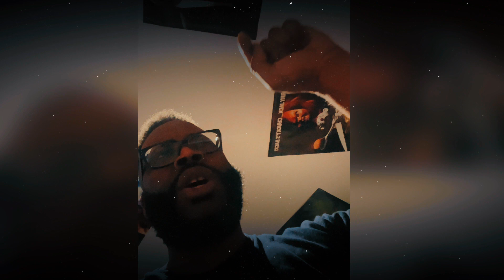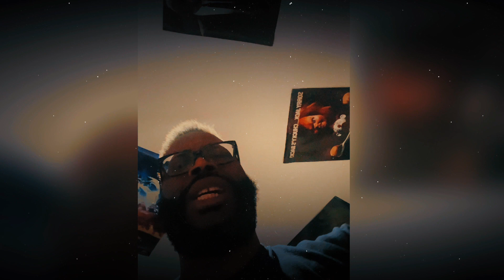ᵀʰᵉ ᴹʳ.ᵂʰⁱᵗᵉ ˢʰᵒʷ ˢᵉᵃˢᵒⁿ ˣⱽᴵ ᵀʰᵉ ᴿᵉᶜᵃˡˡ ᵂᵉᵇⁱˢᵒᵈᵉ ₈₄ “ᵀᵘʳⁿᵗ ᴵⁿᵗᵒ”